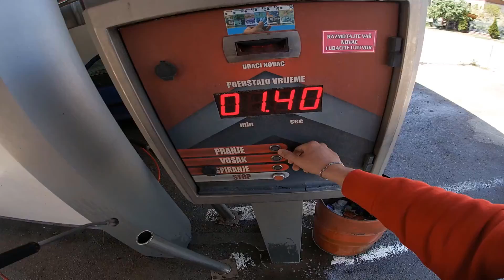KUPUJEMO MOTO OPREMU - MOTO VLOG LESKOVAC - NIS